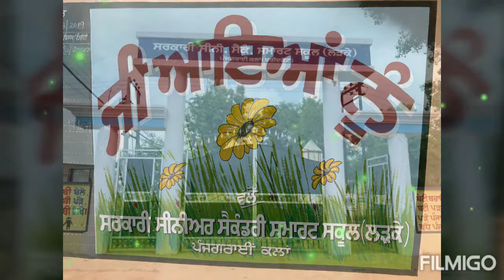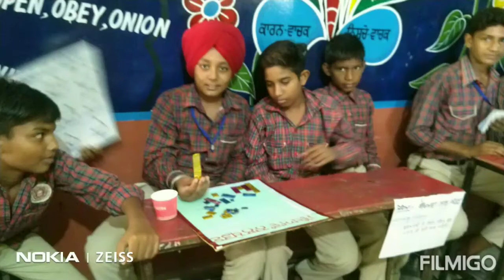Math Fair at Govt. Sen Sec. Smart School Boys Panjgrain kalan